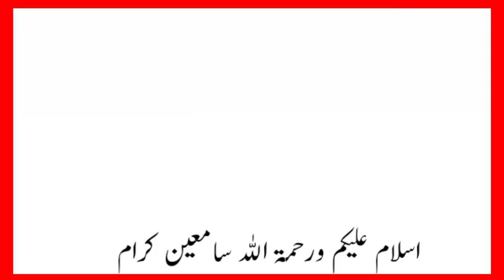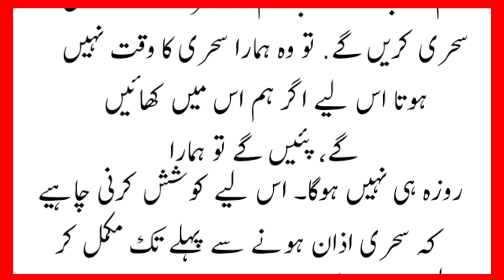Urdu motivational Islamic Quotes || Roza ki Timing || roza ki fazelat || Ramzan ul Mubarak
about this video Urdu motivational Islamic Quotes || Roza ki Timing || roza ki fazelat || Ramzan ul Mubarak